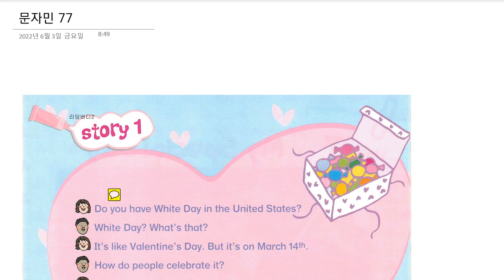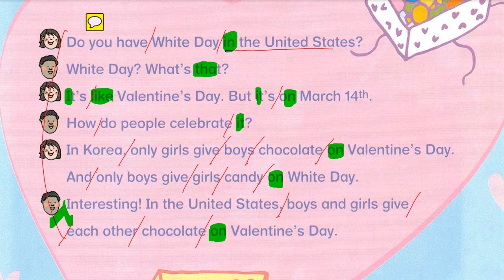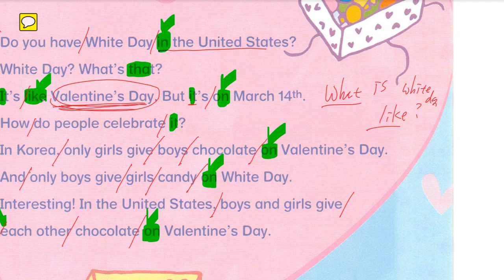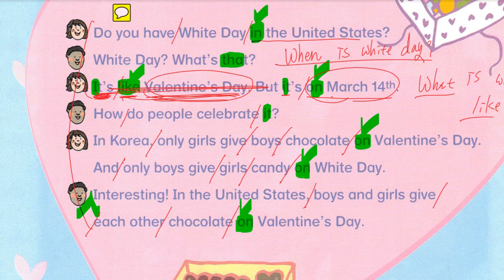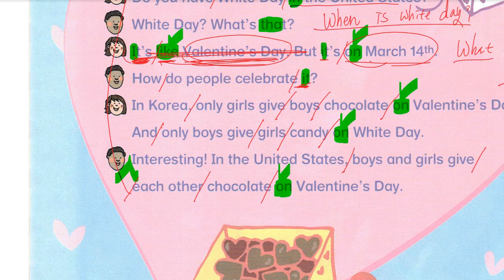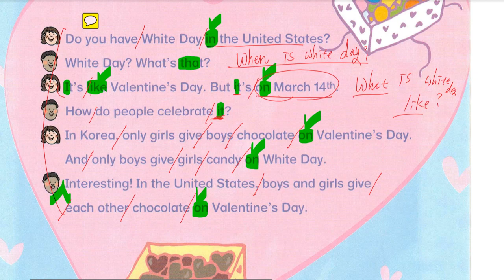문자민 2022 06 03 해설 성취도 확인 90